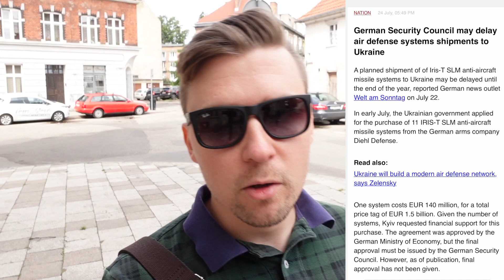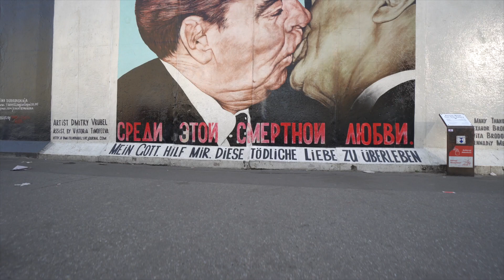德前總理好用！赴莫斯科賣烏？？？德國怎麼搞爛自己能源安全，把靈魂賣給俄魔？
當大家對俄羅斯侵略烏克蘭戰爭關注度不再，德國前總理Schroeder被拍到出現在莫斯科石油公司附近，記者問他怎麼會在這裡，他說他到莫斯科度假，還稱讚莫斯科是漂亮的城市。德國承諾提供烏克蘭的防空設備，又延宕到12月。這根本就沒有要幫忙的意思，只是在豪洨。

德國，Schroeder，德國前總理，防空設備，烏克蘭，俄羅斯，石油，普丁，莫斯科，綠能，電動車，碳中和，污染，氣候變遷，歐洲，俄烏戰爭，天然氣